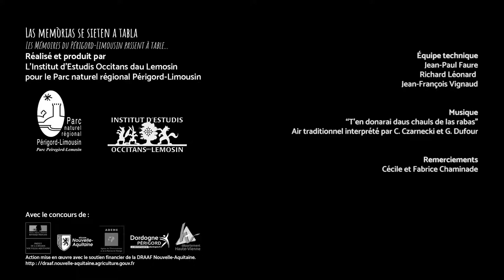Les mémoires passent à table : Massar las trufas / Chercher les truffes